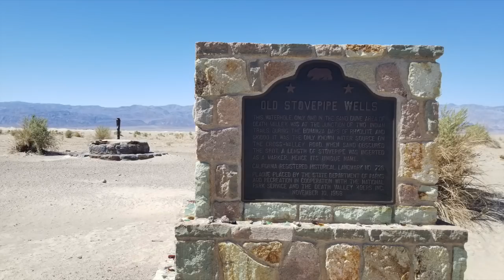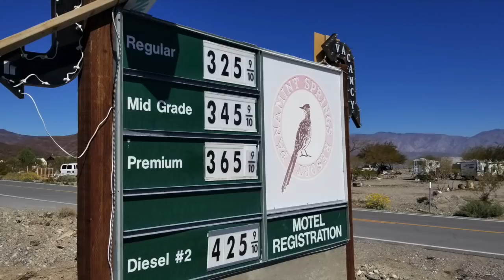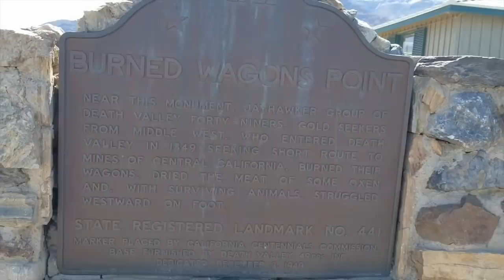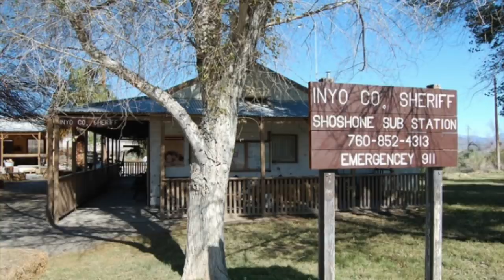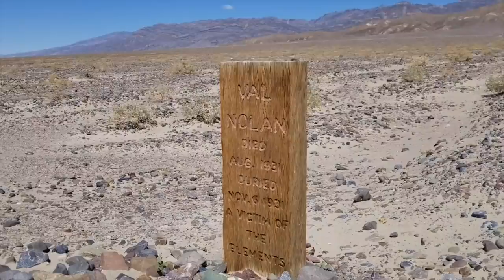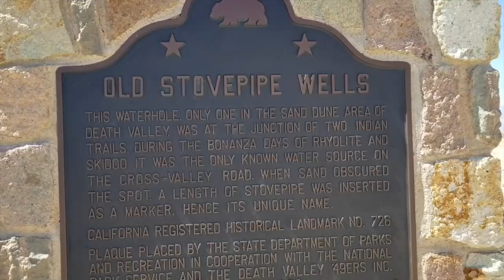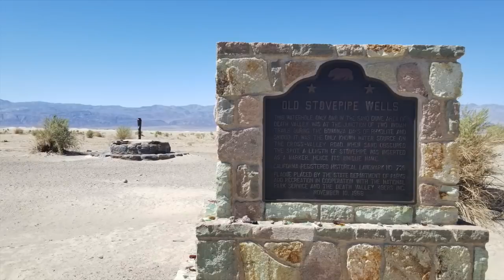Weird Secrets of Stovepipe Wells (Death Valley Solo 6/6)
I sneak away from quarantine to camp out for a few days in totally deserted Death Valley (which, I should note, was still open at the time of filming -- so I wasn't breaking any laws or anything). In this video I poke around the Panamint Valley, then investigate the secrets of the weirdly named settlement of Stovepipe Wells.

wonderhussy, wonder hussy, death Valley, stovepipe wells